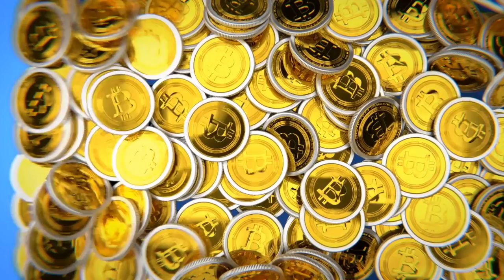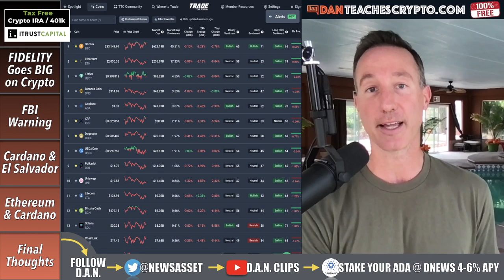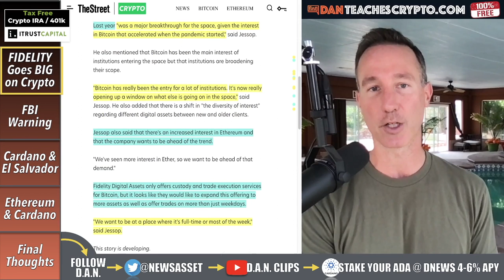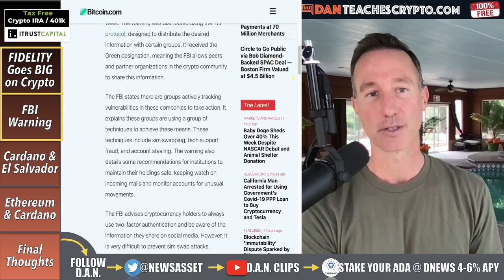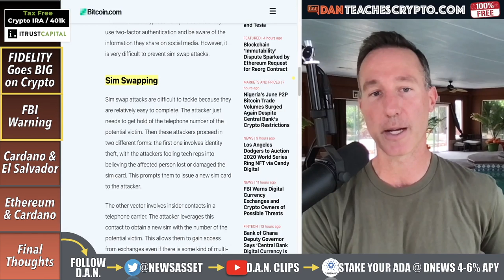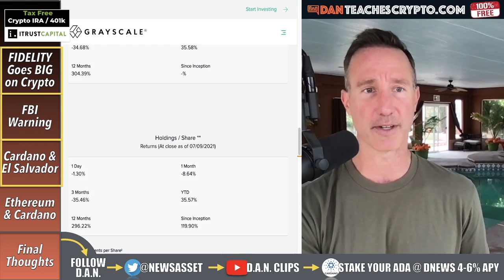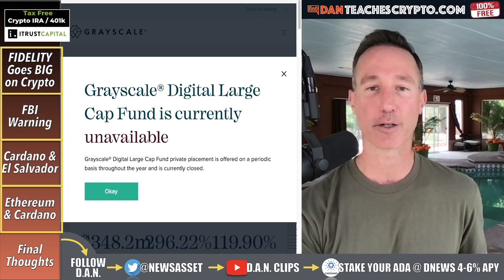FIDELITY IS SCALING BECAUSE OF THIS GROUPS CRYPTO DEMAND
Fidelity digital assets scaled up its workers thanks to demand for bitcoin and ethereum. The FBI warns of crypto hacks and Charles Hoskinson from Cardano talks El Salvador and ADA news.

0:00 - Market Recap | Topics Overview
2:45 - Fidelity scales for crypto
6:44 - FBI Warning!
10:12 - Cardano & El Salvador
13:05 - Ethereum & Cardano

●▬▬▬▬▬▬CRYPTO ESSENTIALS▬▬▬▬▬▬▬●

●▬▬▬▬▬▬▬▬FOLLOW D.A.N.▬▬▬▬▬▬▬▬▬▬●

●▬▬▬▬▬▬▬▬STRATEGIES▬▬▬▬▬▬▬▬▬●